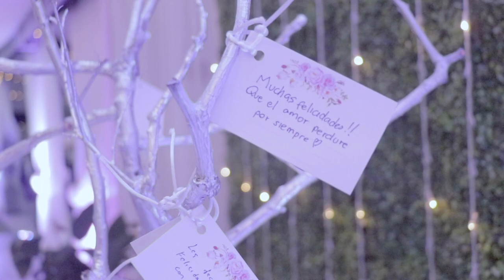JUAN JOSÉ Y NOEMI - REEL